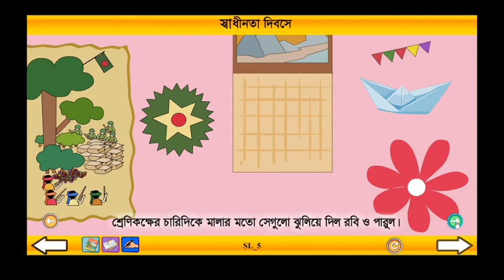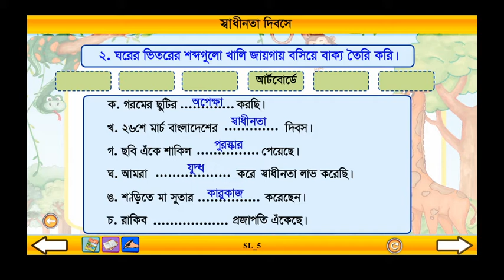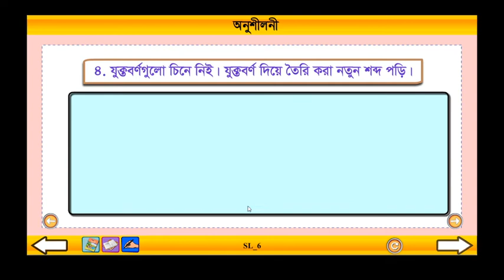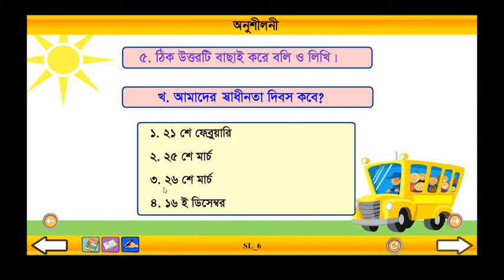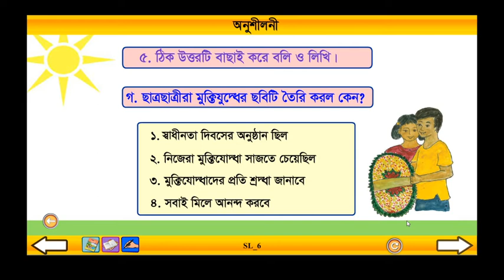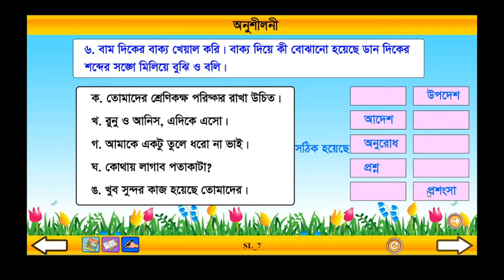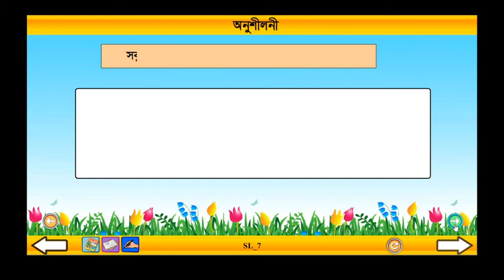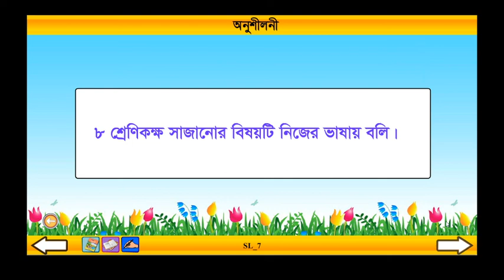Class 3 Bangla Shadhinota diboshke ghire।। বাংলা তৃতীয় শ্রেণি স্বাধীনতা দিবসকে ঘিরে